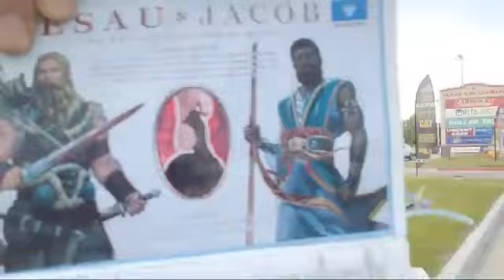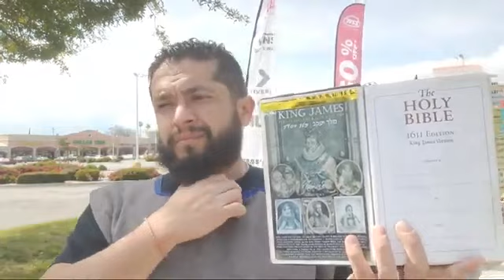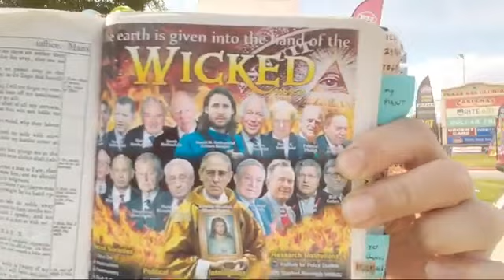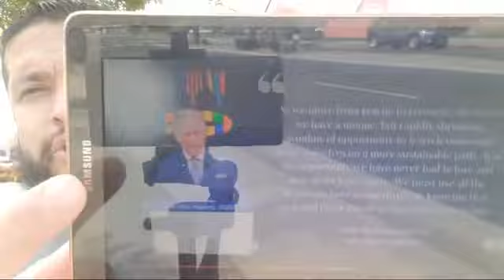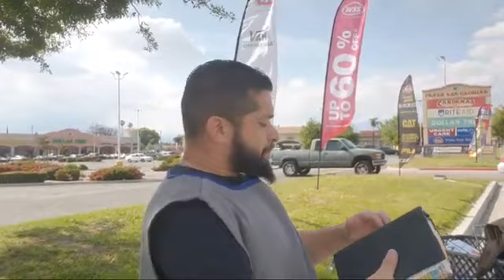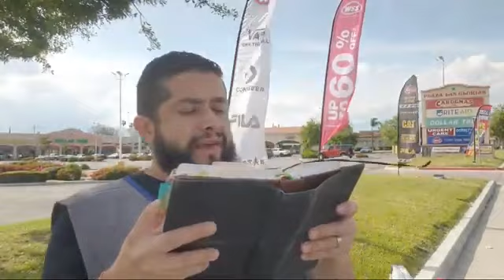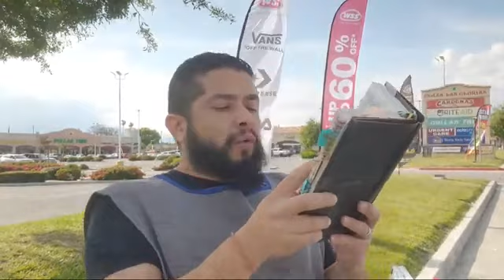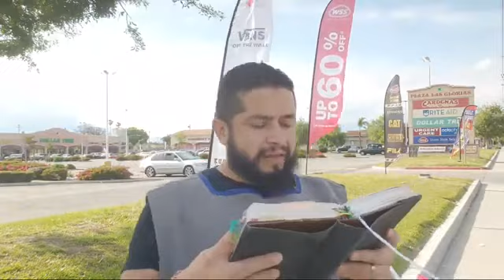The Kingdom is Translated from One People to Another